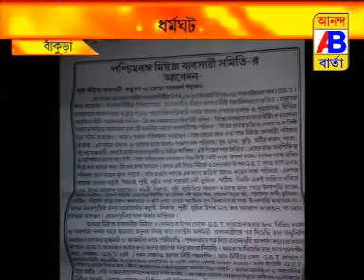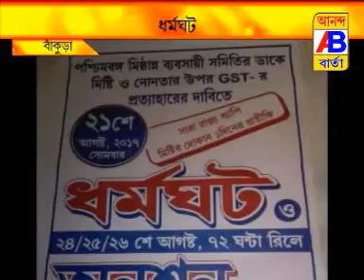NEWS 21 8 17 1st